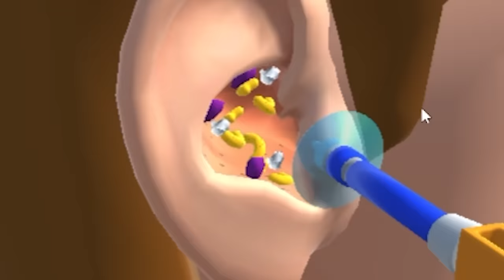I was hired to inflict pure pain...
Today I've become the sketchiest doctor known to man. I'm here to "treat" patients by making them forget why they came to my hospital in the first place.